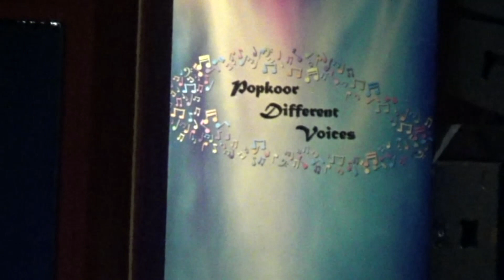Iedereen Is Van De Wereld - Popkoor Different Voices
Iedereen Is Van De Wereld gezongen door Popkoor Different Voices tijdens het korenfestival in Kalkar (DE)